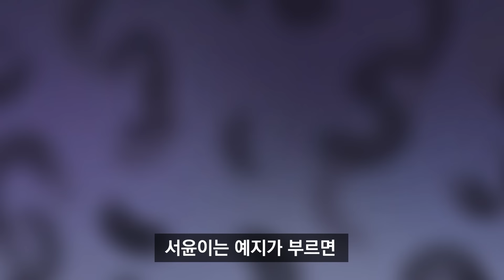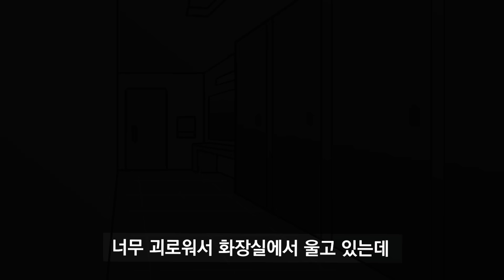[체리툰] 날 괴롭힌 일진한테 복수하는 법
최고의 복수는 성공 아니겠어?

월(오후 6시) : 서브콘텐츠
수(오후 6시) : 본편
금(오후 6시) : 오리지널 쇼츠
토(오후 3시) : 댓글 모음집
일(오후 6시) : 하이라이트 쇼츠

▶ 틱톡 업로드 일정
목요일 (오후 6시) : 본편 쇼츠
토요일 (오후 6시) : 오리지널 쇼츠

🎵 BGM 출처

1.

2.

3.

4.

5.

6.

7.

8.

9.

10.